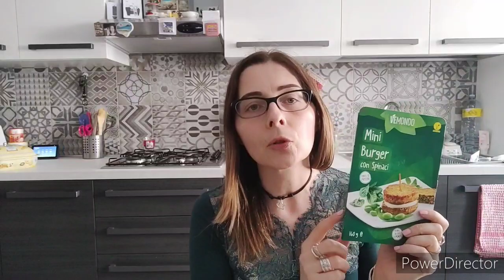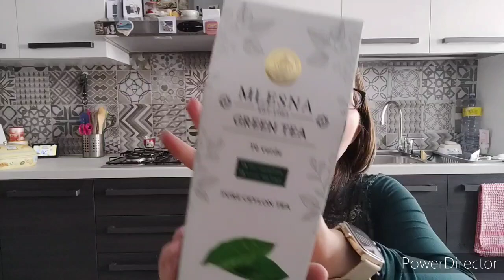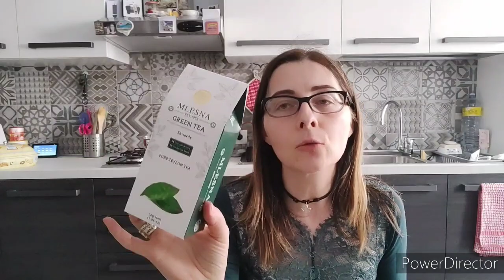💚 Acquisti Naturali di Aprile 💐 Feat. Piccoli Canali Power 🌈haul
BEAUTYAMORE
(20% su tutti i brand esclusi: Eterea, Anarkhia bio, Hcr - Gentleaf, Antos)

ROSSELLATATINA-15179

Bentornati su Logico Bio 💖!

Oggi nuovo video per mostrarvi i miei acquisti naturali del mese di aprile 2022 💐.

Rossella